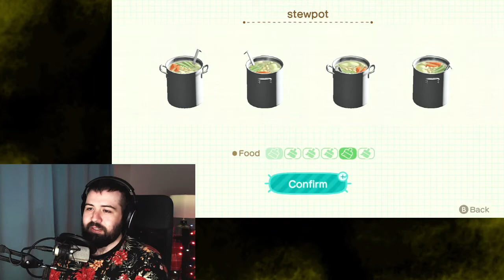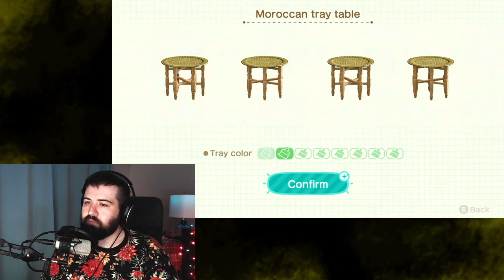I ruined Kappn's Family Vacation Home (...sorry no vlogmas today)